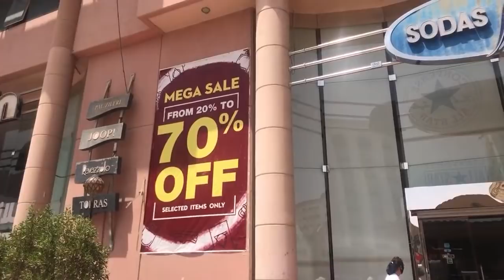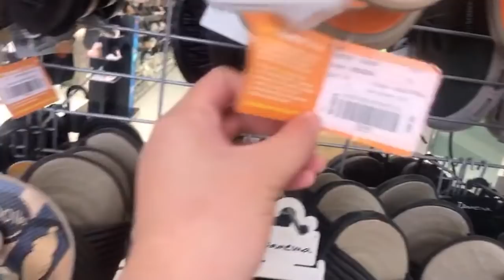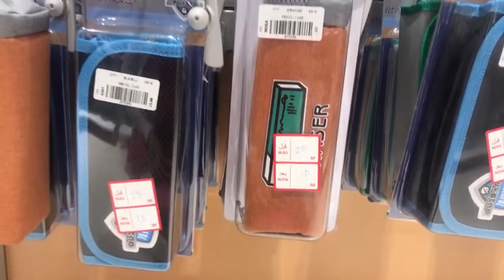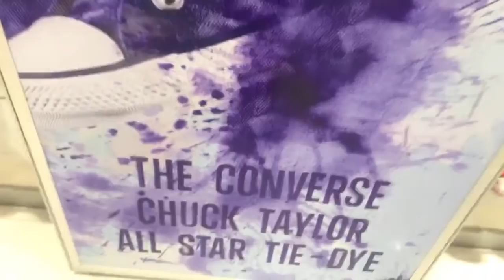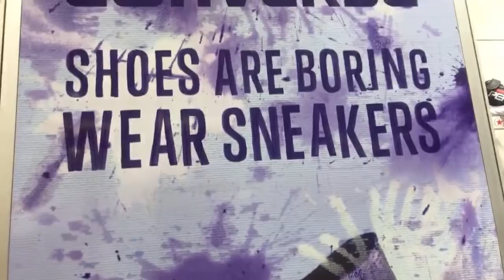Sodas Mega Sale 70 %